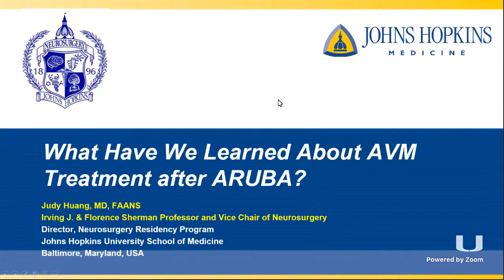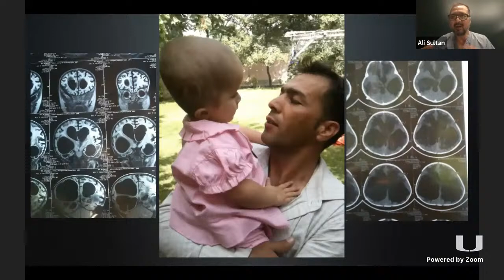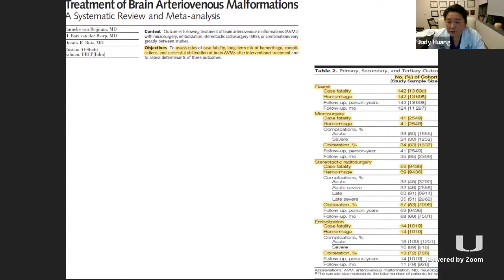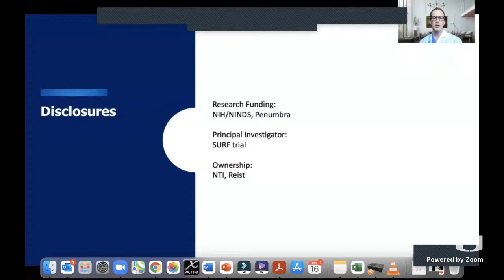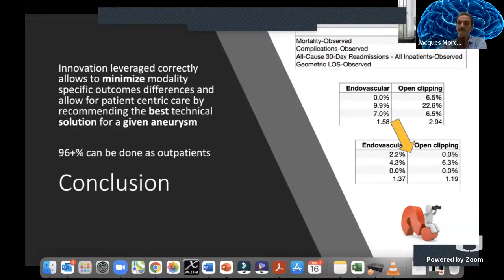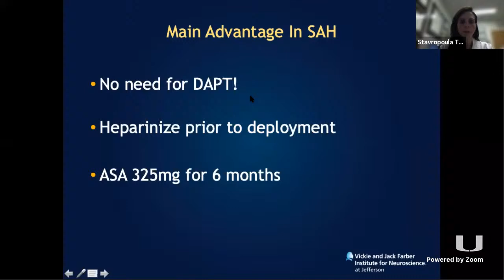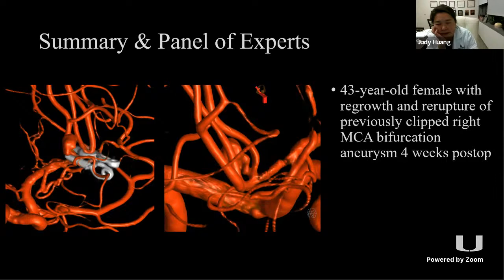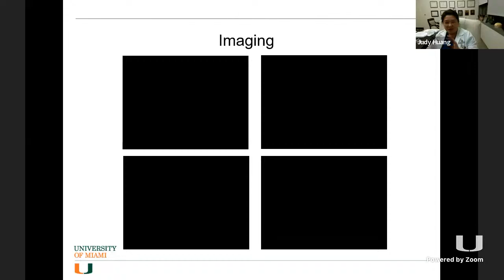University of Miami Cerebrovascular and Skull Base International Symposium